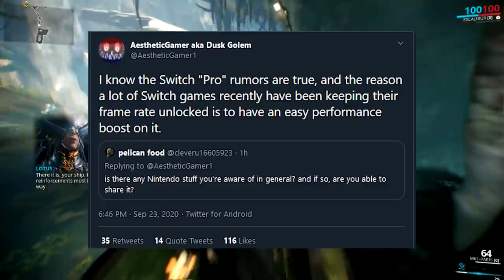Switch "Pro" Exists, Unlocked FPS Games Will Improve Instantly